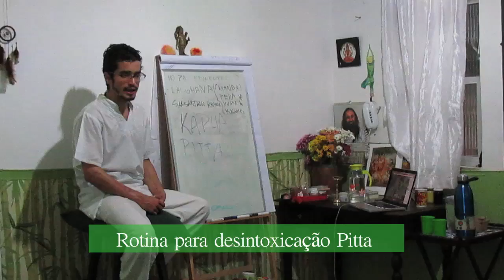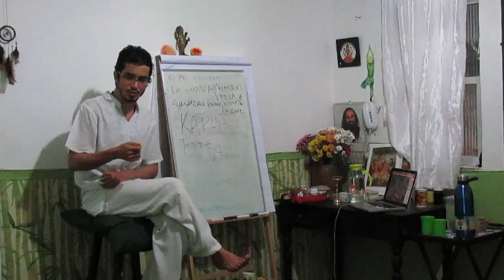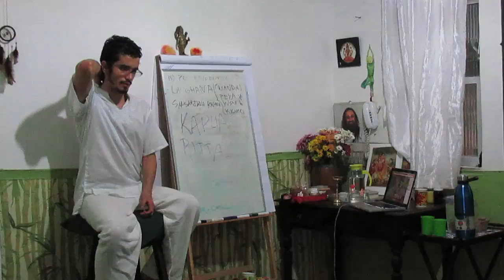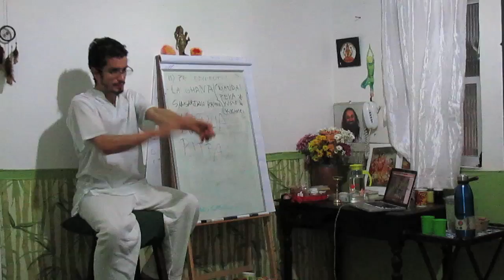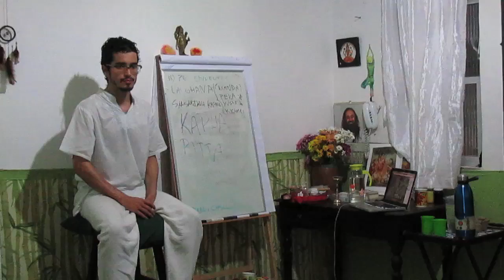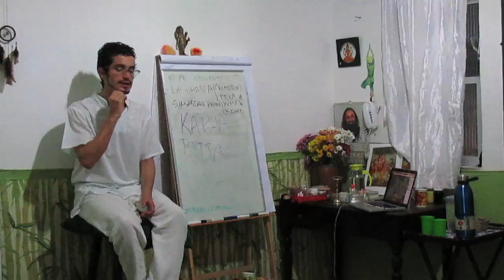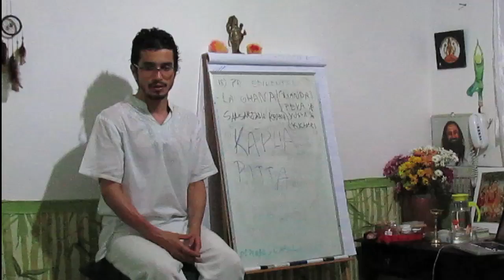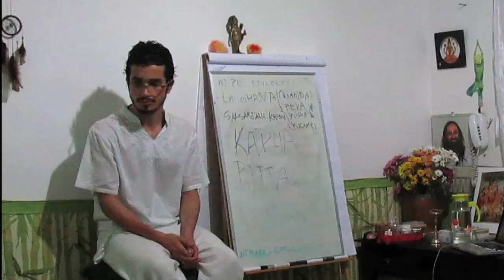CAD 30 ROTINA PARA DETOX PITTA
apresenta neste vídeo uma visão revolucionária para sua alimentação detox através da alimentação segundo o ayurveda! para garantir o acesso integral contate e saiba como !!! Neste vídeo

Nesse fim de semana voce está proibido de trabalhar, procure um lugar com natura para contemplar, manipular e quem sabe ate fazer uma pintura. Nesse caso é preciso estimular o agni sem agravar o pita, ghee + gengibre+ açúcar mascavo, atividades física e nadhishodana. Cha de coentro cominho e boldo.